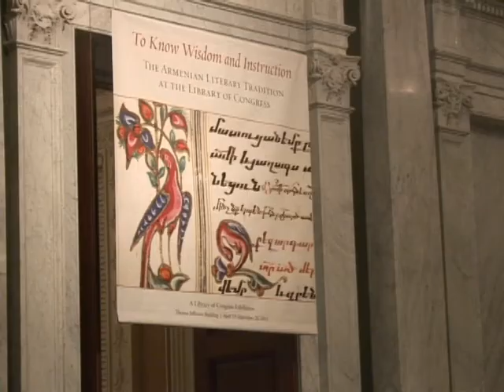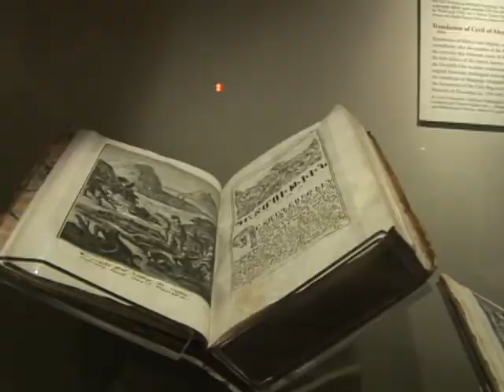The Library of Congress (LOC) - Armenian exhibition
500 year anniversary of Armenian book printing, exhibition at the Library of Congress.